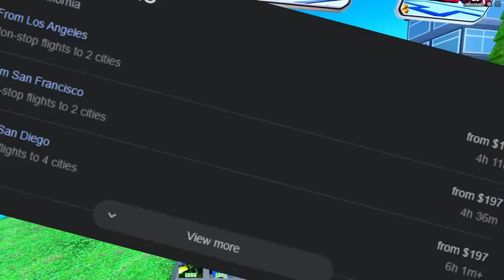I Played OHIO MODE in Toilet Tower Defense...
This is a Roblox Toilet game named Toilet Tower Defense! The latest update was ep 67 part 4 / episode 67 part 4. Next is ep 68 / episode 68!